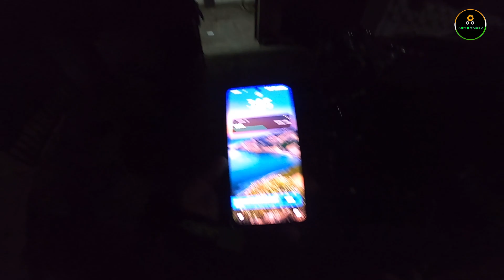The Sikkim Series | Episode 1 | Durgapur to Siliguri gone wrong | worst possible start | Automania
Automania Insta id- Automania_Vintagedrift